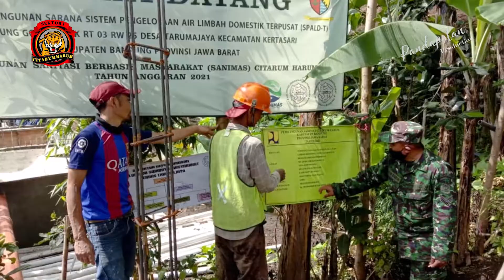PENGECEKAN PROGRES PEMBANGUNAN IPAL KOMUNAL DI DESA CIHAWUK & DESA TARUMAJAYA SEKTOR 1 CITARUM HARUM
Pengecekan Progres Pembangunan IPAL Komunal Di Kp.Pinggir Sari Rt.001 Rw.013 Ds.Cihawuk Kec.Kertasari dan
pembuatan IPAL Komunal di Kp. Goha Lebak Rt 003 Rw 025 Ds. Tarumajaya Kec.Kertasari

Pada Hari Senin, 20 Juni 2021 , Dansub. Ds.CiHawuk dan Dansub. Ds.Tarumajaya Melaksanakan Pengecekan Dan Monitoring Progres Pembangunan IPAL Komunal Di Kp.Pinggir Sari Rt.001 Rw.013 Ds.Cihawuk Kec.Kertasari  dan

Hasil Pengecekan IPAL KOMUNAL di Ds.Cihawuk adalah sebagai berikut :

1. Pekerjaan Di Mulai Pada Tanggal 27 April 2021 s/d 20 July 2021.

2. Jumlah Pekerja 10 orang.

3. Ukuran  IPAL Komunal :
-Panjang : 10.35 M -Lebar : 3.25 M
-Kedalaman : 3 M S/D 3.6M

4. Pelaksana Kegiatan KSM PINGGIRSARI LESTARI.

5. Pekerjaan Hari ini :

a. Pemasangan Begisting Untuk Penyangga Media Filter.

b. Pembuatan Bak Kontrol

5. Persentase Pengerjaan Sampai Saat ini Lk 42%.

Hasil Pengecekan IPAL KOMUNAL di DS.Tarumajaya adalah sebagai berikut :

1. Pekerjaan di Mulai Pada Tanggal 24 april 2021 s/d 24 Juli 2021

2. Jumlah Pekerja 10 orang.

3. Ukuran  IPAL Komunal :

- P : 10.65 M
- L : 3.20 M
- Kedalaman : 3 M

4. Pelaksana Kegiatan : KSM CERDAS TARUMAJAYA.

5. Pekerjaan hari ini  :

a. Pengacian tembok.

b. Pemasangan penyangga media Bakteri

c. Penyedotan Air hujan.

6. Persentase Pengerjaan Sampai saat ini  Lk 35%.